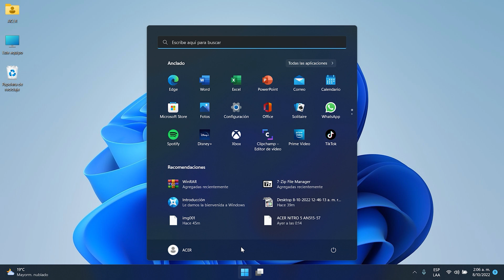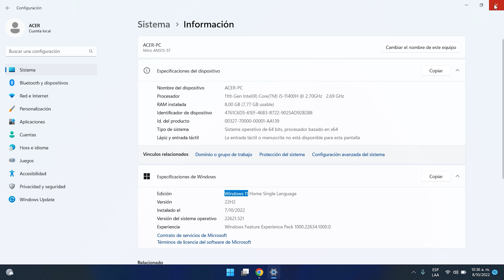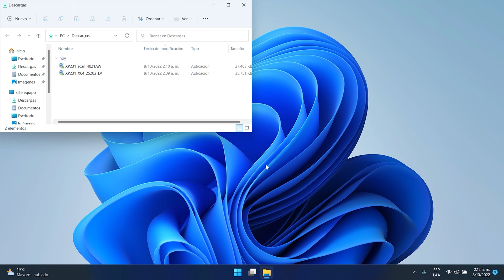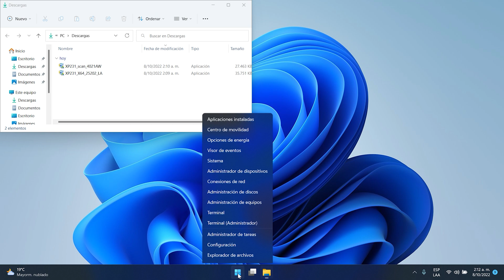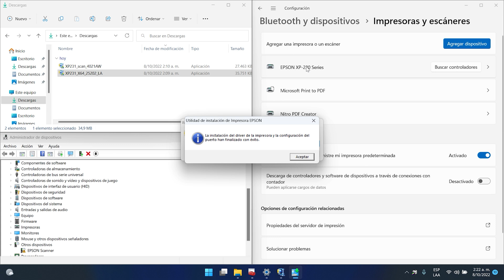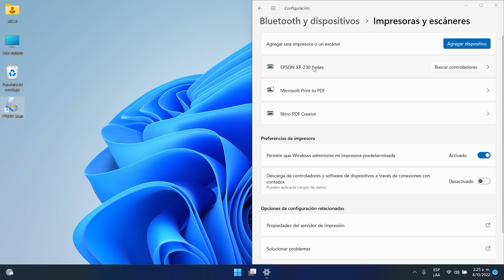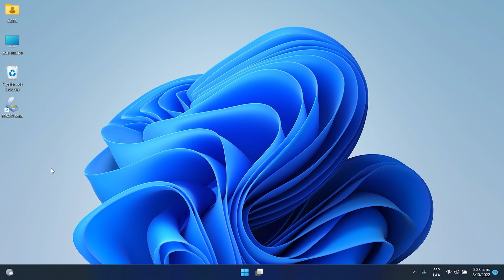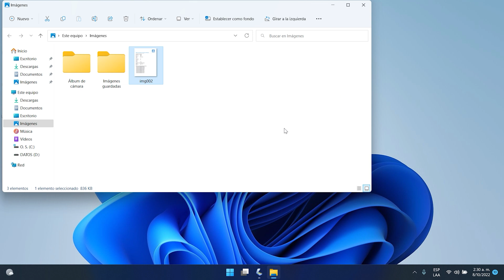Instalar Controlador/Driver🖨️Impresora y escáner Epson sin💿CD en🪟Windows 11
Instructivo o tutorial para instalar de manera correcta y entendible los controladores o drivers de impresoras Epson para sistema operativo 🪟Windows 11

Capítulos
00:00 Saludo e introducción
01:07 Equipos a utilizar
01:46 Búsqueda y descarga del controlador o driver
05:45 Organización de las ventanas en el espacio de trabajo
06:52 Conexión del cable USB de la impresora al equipo
07:37 Ejecución de controladores de impresora y escáner
11:17 Borrando archivos y cerrando ventanas
11:35 Confirmación de instalación de controladores o drivers
12:15 Prueba de impresión
13:17 Prueba de escáner
15:12 Conclusiones
15:36 Comentarios y despedida

Controlador de impresora Epson L210 para sistemas operativos Windows de 64 bits

Controlador de escáner Epson L210 para sistemas operativos Windows de 32 y 64 bits

Otro video que puede interesar